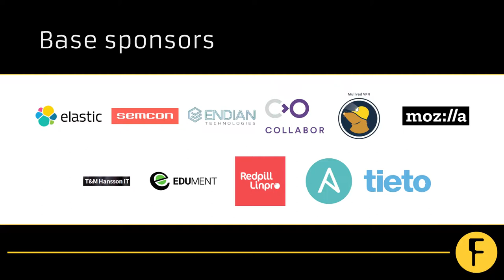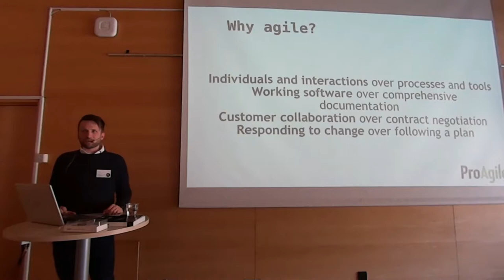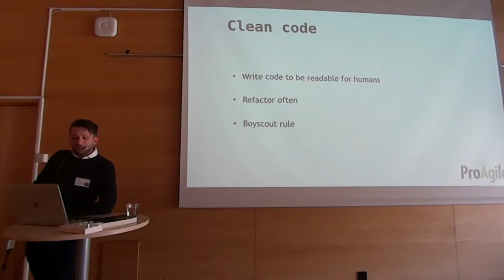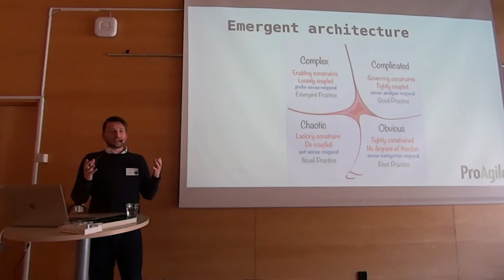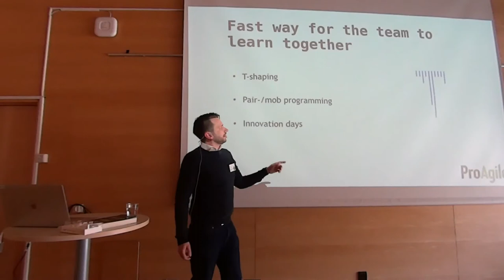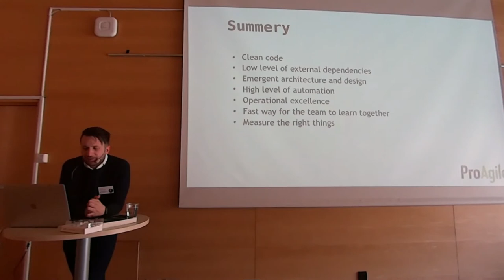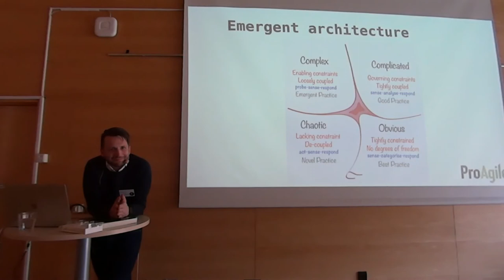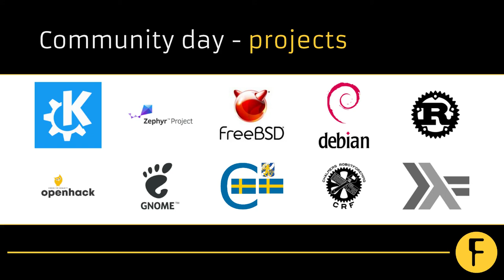Technical agility - What, why and how? - David Sundelius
Is it just a buzzword that forces you to stand up during your morning meetings? No! Agility for the developer, the organization and the business are all parts of getting a workplace that is motivating and continually learning. During this time the technical part of agile will be presented, and how it can affect the organization, product and people. Some hands-on ideas on how to increase your organizations technical agility are also promised.

David has experience with rendering techniques for lighting, programming language development and front end architecture for web applications, but is now working as a technical agile coach. He’s main focus is to help team to continuously improve their work situation through technology, ways of working and self organization.